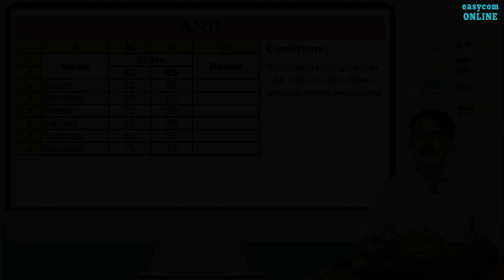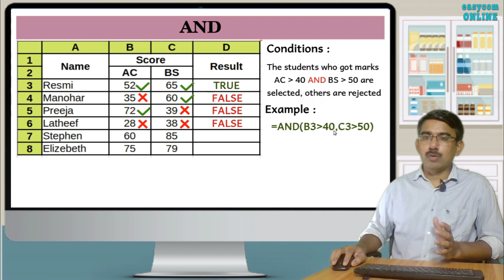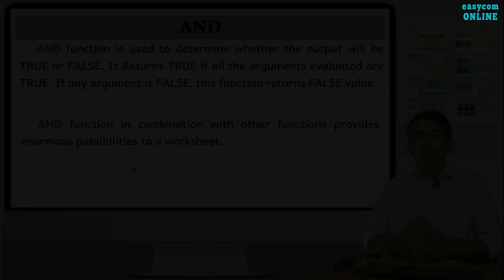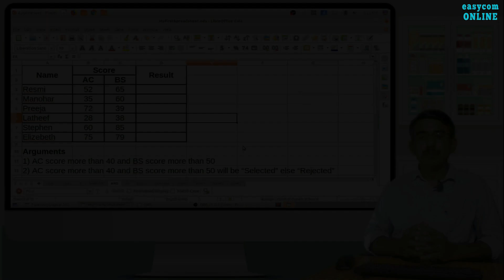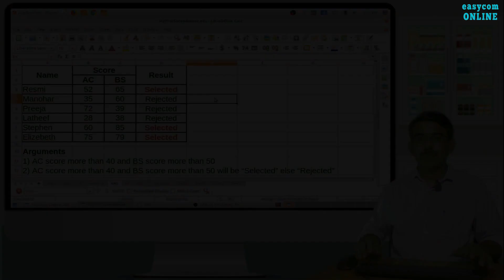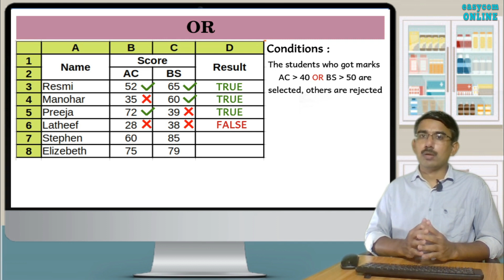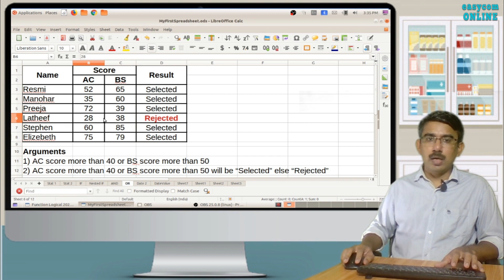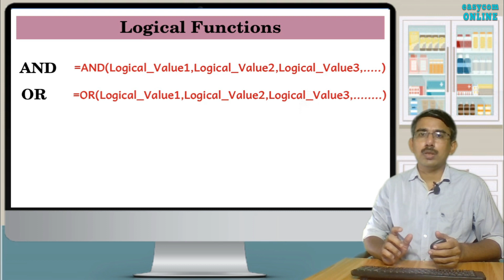XII-CA-2.7 | AND | OR | Logical Functions | LibreOffice Calc | കമ്പ്യ‍ൂട്ടറൈസ്ഡ് അക്കൗണ്ടിംഗ്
AND, OR  etc